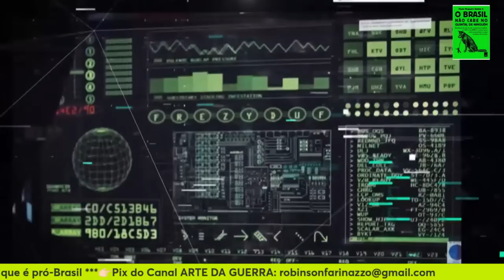O Brasil não cabe no quintal de ninguém !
Paulo Nogueira Batista Jr. é economista, foi diretor executivo pelo Brasil e outros países no FMI, em Washington, DC, entre 2007 e 2015, e vice-presidente do Novo Banco de Desenvolvimento, estabelecido pelos BRICS em Xangai, de 2015 a 2017.

Anteriormente, foi secretário especial de assuntos econômicos do Ministério do Planejamento em 1985-86, durante a gestão de João Sayad, e assessor para assuntos de dívida externa do ministro da Fazenda, Dilson Funaro, em 1986-87. Chefiou o Centro de Estudos Monetários e de Economia Internacional da Fundação Getúlio Vargas do Rio de Janeiro de 1986 a 1989. Foi pesquisador visitante no Instituto de Estudos Avançados da Universidade de São Paulo em 1996-98 e, novamente, em 2002-04. Foi professor e pesquisador da Fundação Getúlio Vargas em São Paulo de 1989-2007. Foi titular da cátedra Celso Furtado, no Colégio Brasileiro de Altos Estudos, da Universidade Federal do Rio de Janeiro em 2021-22.
Link para o livro  "O Brasil não cabe no quintal de ninguém"

O Brasil não cabe no quintal de ninguém, de Paulo Nogueira Batista Jr., é o relato dos bastidores da passagem de um economista brasileiro por duas instituições internacionais, o FMI e o banco de desenvolvimento criado pelos BRICS – o grupo de países emergentes. Durante mais de dez anos no exterior, ele participou da luta pela reforma da arquitetura financeira internacional após a crise de 2008 e enfrentou a resistência de representantes de nações ricas. Assim, com estilo leve, em que alterna humor e emoção, ironia e análise, narra embates entre países e mesmo dentro do governo brasileiro em temas como crises econômicas e a organização do sistema financeiro global, abordando ainda o nosso conhecido complexo de vira-lata. O que une essa grande variedade de assuntos é o Brasil, o nacionalismo e, segundo ele, “uma certa tendência a acreditar que nosso país tem um valor muito especial – ainda que nós, brasileiros, nem sempre estejamos à sua altura”.

Link para o livro do Professor:

O novo curso de Segurança Internacional e ONU do Canal ARTE DA GUERRA já está à venda:

Quer ganhar um e-book sobre Fundamentos de Inteligência e Contrainteligência? Acesse o link e descubra como. É fácil e gratuito.

ou
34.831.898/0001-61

👉🏻 Depósito em conta:
Banco: 033 - Banco Santander S.A.
Agência: 3681
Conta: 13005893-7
Razão Social:Centrocomando
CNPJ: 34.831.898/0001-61